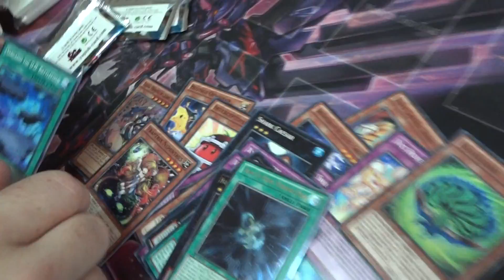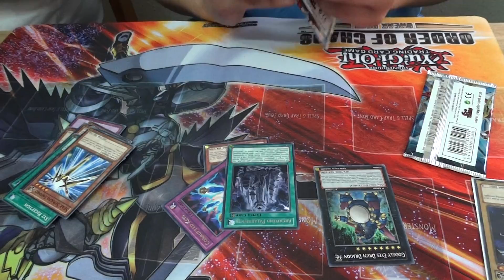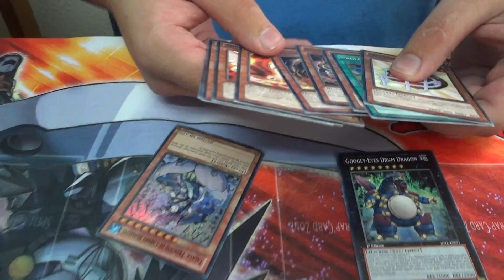Sneak Peek: JUDGMENT OF THE LIGHT!!! Pack openings!!!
Hey guys. Got the judgment of the light pack openings at our sneak peek!! :) Only got a few, but i'll be haing some more next friday. Also managed to get my Star Eater, all i wanted from this set.

Tarrix